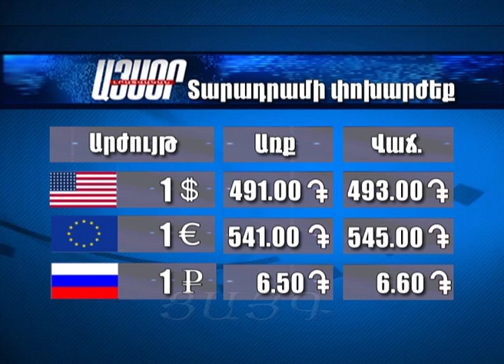Եղանակի տեսություն և տարադրամի փոխարժեք 23.02.2016, -Tsayg.am-